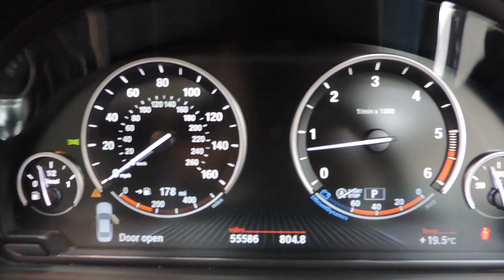2014 Facelift 530 Diesel M Sport With Oyster Leather For Sale In Cardiff